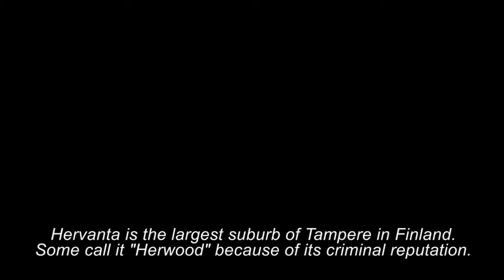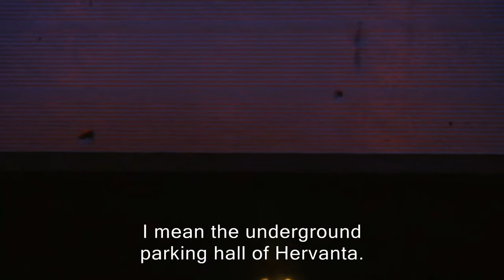Herwood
A short film / pseudo-documentary about an inhabitant of Hervanta, the biggest suburb of Tampere, Finland.
Leading actors:
Topi Niemi, Juha-Matti Halonen, Marianna Lehtonen.
Production team:
Toivo Tonta - director, script, editing
Sami Mikkonen - camera operator
Aleksandr Dumanskiy - boom operator
Miina Viljanen - sound assistant